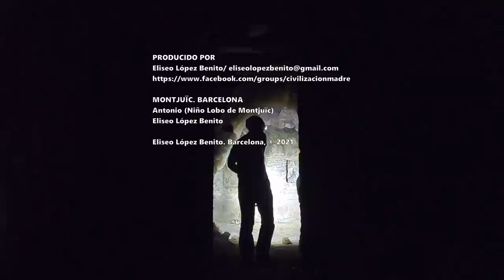EL NIÑO LOBO DE MONTJUÏC II. BARCELONA